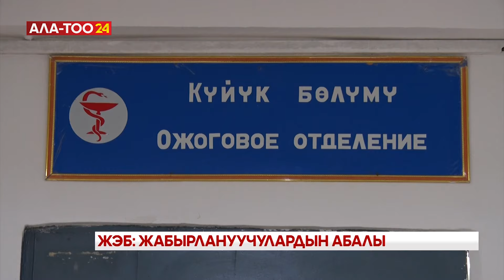ЖЭБ: жабырлануучулардын абалы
Бишкек жылуулук электр борборундагы кырсыктан 5 киши жабыркап, ооруканага түшкөн. Алардын ичинен абалы оор, жандандыруу бөлүмүндө жаткан эки адам дарыгерлердин көзөмөлүндө. Дагы бирөө күйүк бөлүмүндө дарыланып жатат. Калганы амбулатордук жардам алып кетишкен.